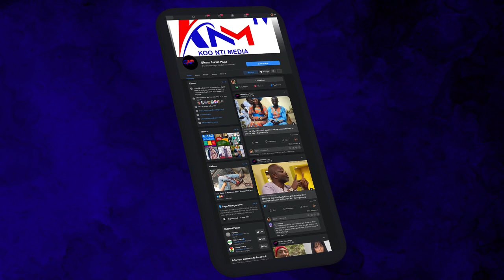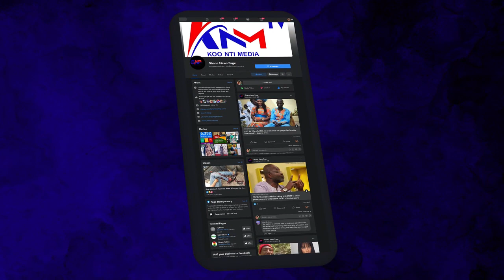EXPOSED: KOKU ANYIDOHO REVEALS HIDDEN DETAILS BEHIND RIVALRY WITH JOHN MAHAMA